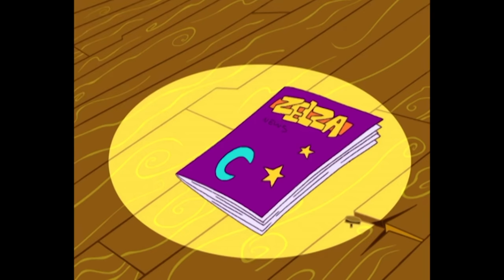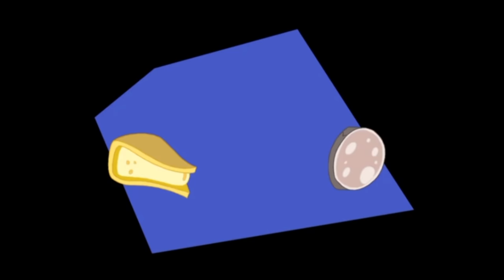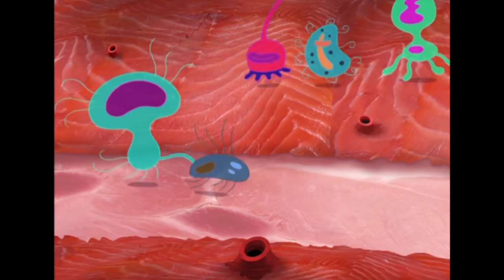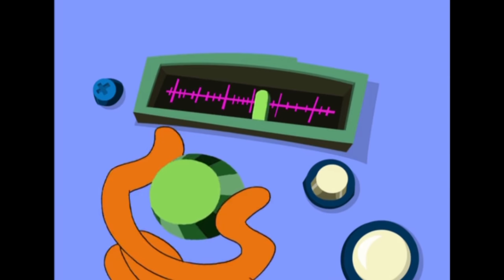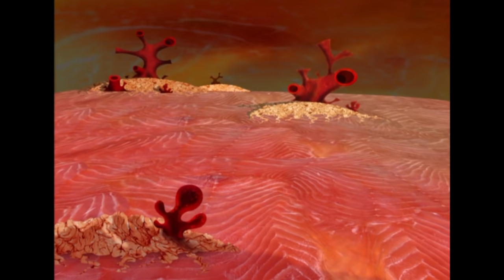Les Zinzins de l’espace 🎻 LE TEMPS PASSE VITE 🎻 Episode en HD